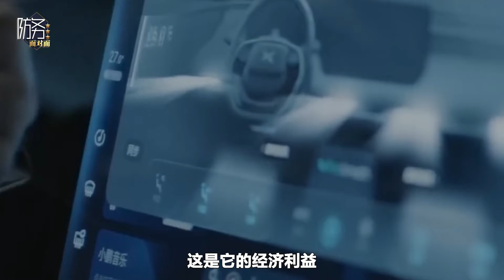馬斯克提烏克蘭和平計劃，立挺俄羅斯的主張，這裡面有大智慧【王云飞】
大家好，歡迎大家來到防務面對面，我是王雲飛
馬斯克對近期的這種俄烏衝突，他提出了一個方案，提出了個和平建議，這和平建議很有意思，不過在烏克蘭看來，你這是偏向俄羅斯的，還要讓4個州重新公投在聯合國的監督之下，如果公投是公正的，加入俄羅斯，那就讓他加入俄羅斯，那這個烏克蘭能幹嗎
那麼馬斯克的和平建議有沒有價值，那麼今天我們請王雨田先生請他分析一下，這個世界首富的和平建議
馬斯克提烏克蘭和平計劃，立挺俄羅斯的主張，這裡面有大智慧